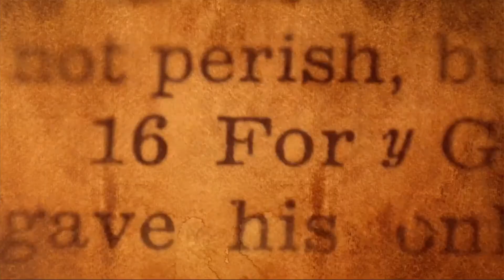IV Ordinary Sunday - The Voice of the American Czestochowa (Fr Joseph Olczak OSPPE)